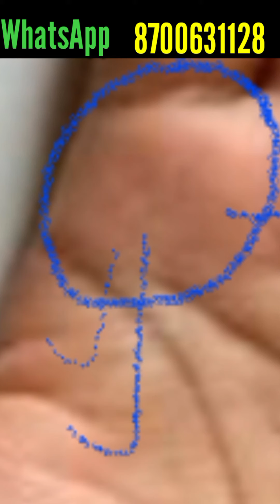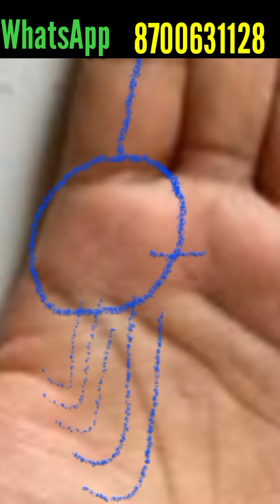अचानक बड़ी सफलता को दिखाते हैं ये चमत्कारिक चिन्ह ।।। Palmistry Astrology in Hindi